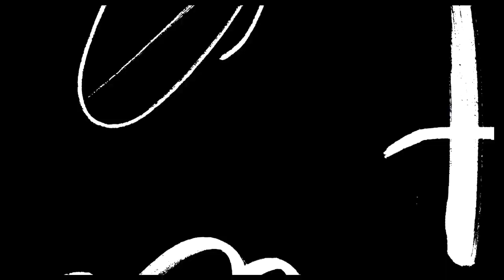CARESHA + DIDDY LOVE RANT | THE MORE THE MERRYER MOVIE PREMIERE | VLOGMAS 2022 | SCENES BY JOY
It is that time of the year! I am doing a VLOGMAS CHALLENGE and you all get to see my DAY NINETEEN festivities. Today I am going to my give my spill on the CARESHA + DIDDY love affair and attend a movie premiere! I hope you all enjoy!

XO, JOY!